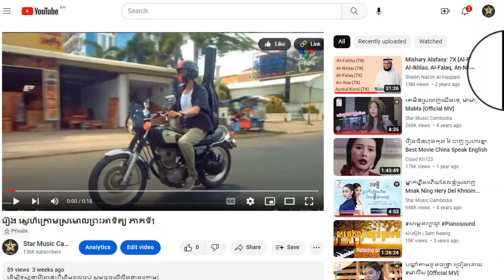រឿង ស្នេហ៌ក្រោមស្រមោលព្រះអាទិត្យ ភាគទី9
ដើម្បីទស្សនារឿងនេះពីដើមដល់ចប់ សូមចុចលើលីងខាងក្រោម៖

សូមអរគុណ